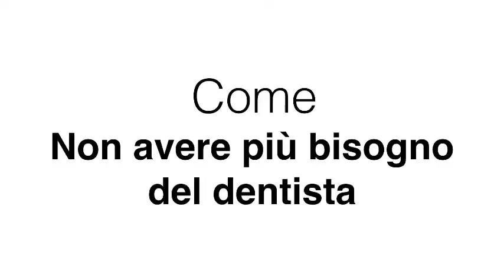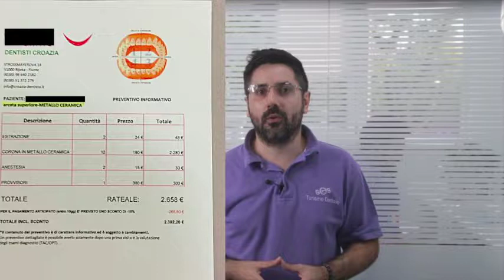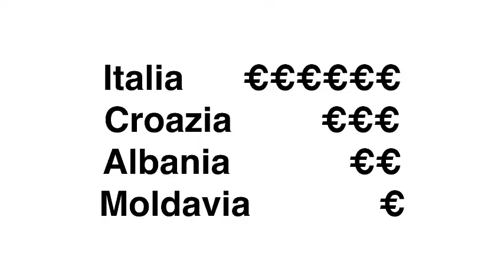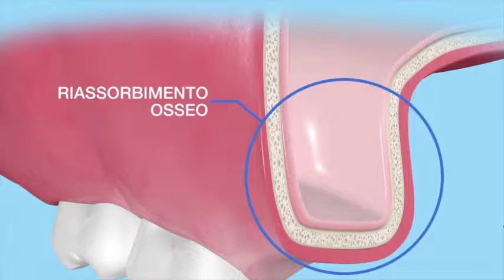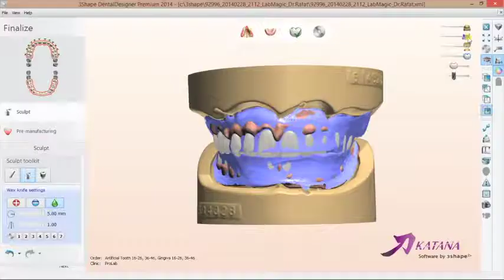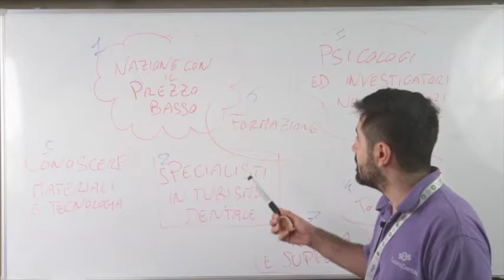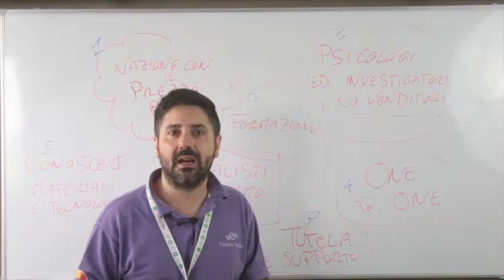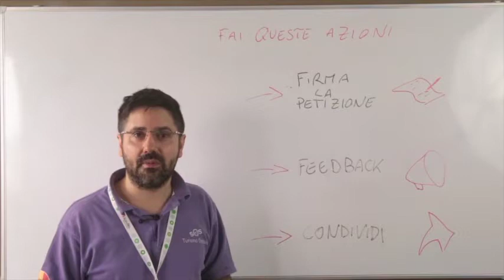Come non farti più fregare con gli impianti dentali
🔥 Scopri i Prezzi più Bassi d’Europa per mettere i Denti Fissi su Impianti Denti INCOLLATI su impianti, ti spiego perché evitarli.

In questo video ti faccio vedere un caso reale che abbiamo avuto qui nel nostro istituto di sviluppo e ricerca Bocca Bionica in Moldavia.

Incollare i denti sugli impianti invece che avvitarli è pratica del passato.

Il caso di cui ti parlerò in questo video era reduce di un intervento errato con forte piorrea e perimplantite - quindi forte calo dell'osso gengivale vicino ai suoi denti e agli impianti fatti.

Come se non bastasse, i denti erano incollati sugli impianti invece che avvitati, che anche in una situazione di partenza migliore è comunque un grave errore al giorno d'oggi.